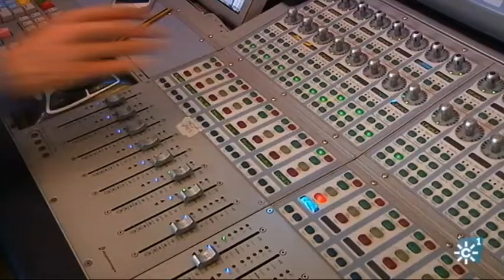Álvaro Suite presenta "Fantasio", su segundo disco en solitario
Alvaro Suite nos presenta lo que será su segundo disco en solitario "Fantasio" que saldrá en septiembre. Acudimos a su estudio de grabación.
Interviene : Álvaro Suite (músico y productor) en reportaje de Mabel Rosado.
Programa "Al Sur" 1065. 29 de abril de 2021. Canal Sur TV].
Realización "Al Sur": Miguel Romero.
Producción "Al Sur": Elisa Feliu. Cámara "Al Sur":
Postproducción "Al Sur": Carlos Sánchez.
alsur.canalsur.es  29/04/2021